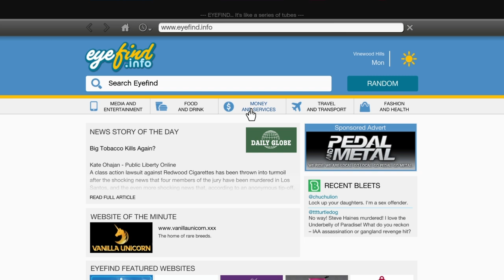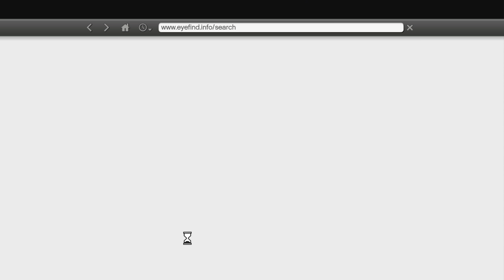Gta 5 Must Watch